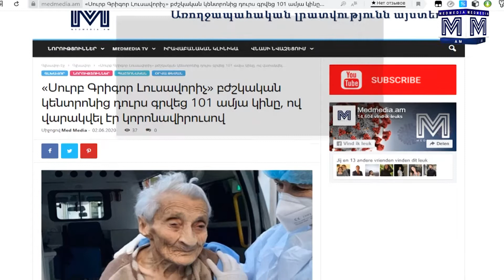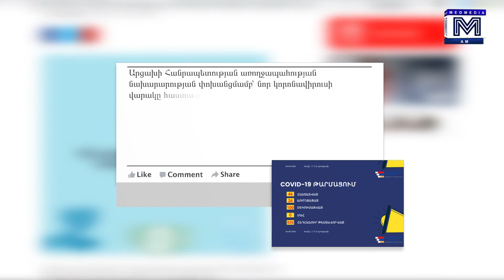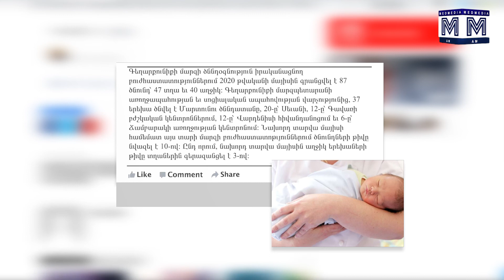Առողջապահական օր 02․06․2020 | MedMedia TV